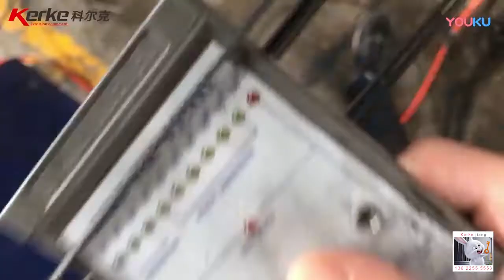Conductive Plastic Material PP/PE/ABS/PC/PA Modification Twin Screw Compounding Extruder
Conductive Material PP/PE/ABS/PC/PA Modification Twin Screw Compounding Extruder.
Model: KTE-50B twin screw extruder. Capacity 200~300kg/h.
More information please contact Mr Jack (Kerke Company).